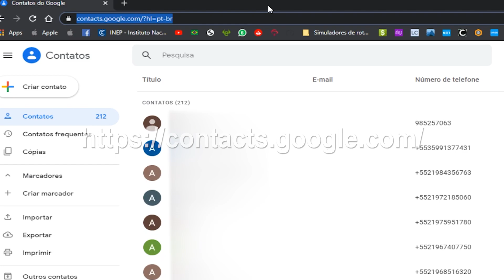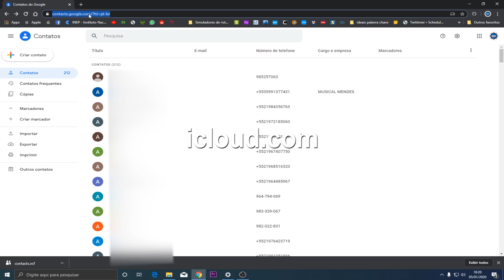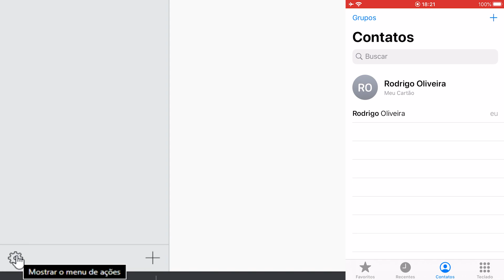Como enviar/exportar/transferir contato do Android(Google) para o iPhone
Aprenda nesse video como enviar/exportar/transferir contato do Android(Google) para o iPhone (iOS) utilizando um computador